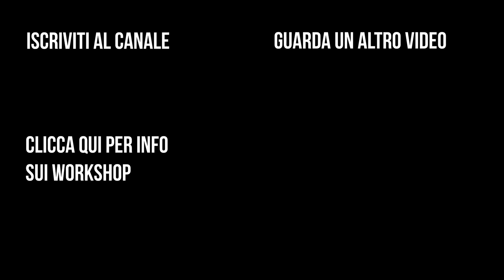Star Wars NON è un capolavoro - Opinioni Pericolose ⎮ Slim Dogs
Con questo nuovo format alla Slim Dogs abbiamo deciso di dare spazio alle vostre Opinioni Pericolose, abbiamo iniziato con Star Wars ma questa storia non finirà più...🤦🏻‍♂️😪